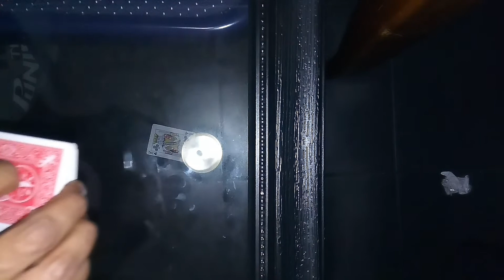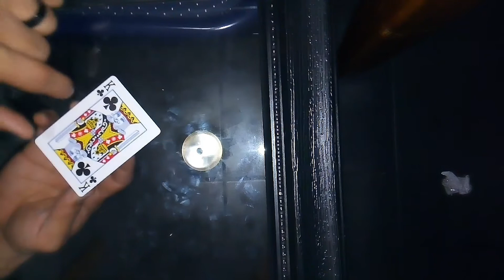card through glass